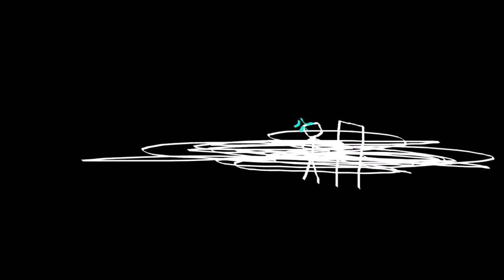THE EPICNESS OF Funny Angry Voice Tops + Funny A.D.V.T + Funny Angry Tops + Funny Angry Destroy Tops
(Funny Angry Tops + {Funny Angry Voice Tops (Swap)) + [Funny Angry Destroy Tops {Swap}} + Funny Angry Destroy Voice Tops [Swap]]